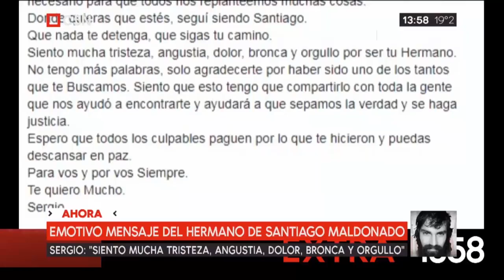Myriam Bregman en C5N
Participación de Myriam Bregman, candidata a legisladora por la Ciudad de Buenos Aires y dirigente del Frente de Izquierda, en C5N. 21-10-17